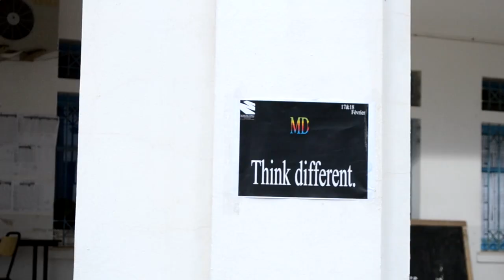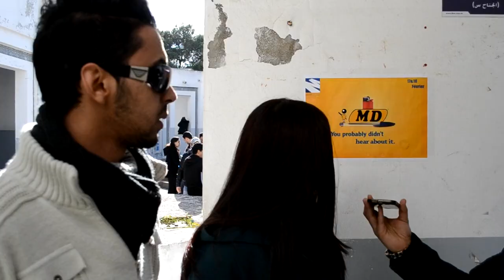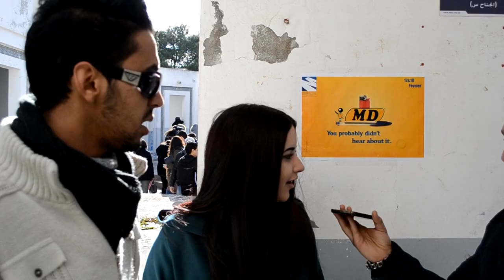2 Lettres , 2 Mots , 3 Questions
MMT est la première Junior Entreprise (JE) en Tunisie. Il s'agit d'un bureau d'étude géré par des étudiants de l'IHEC Carthage.